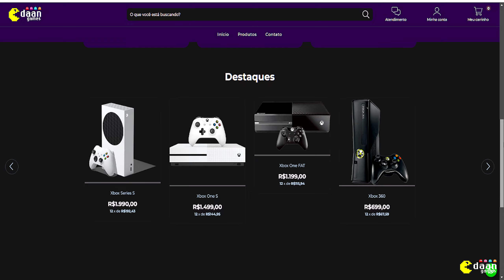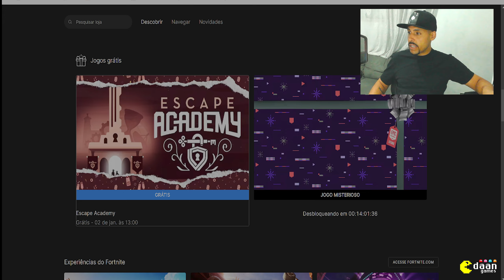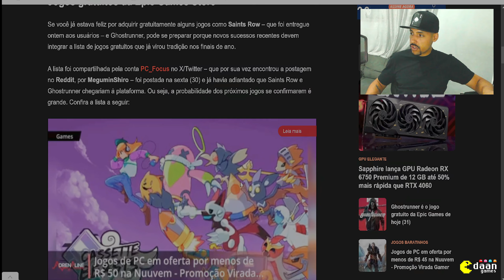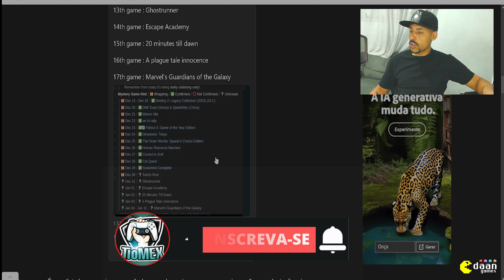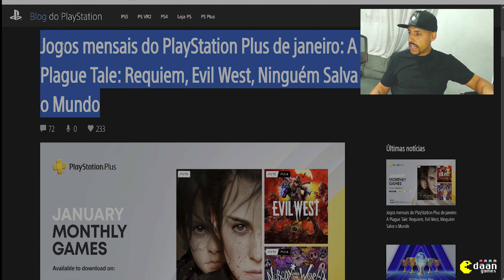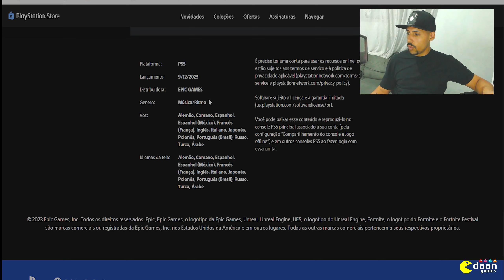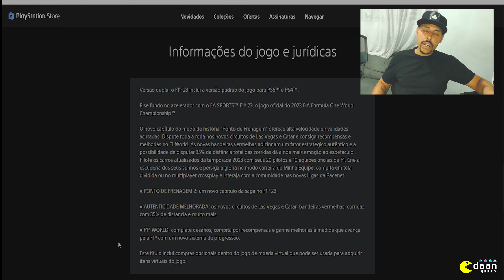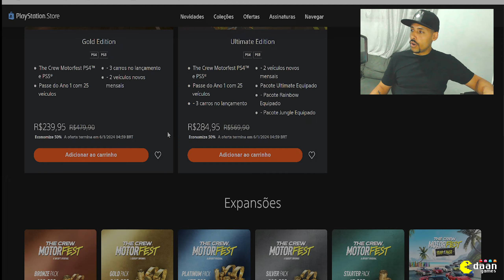VAZOU TUDO! SÓ JOGÃO DE GRAÇA NA EPIC E JOGOS GRÁTIS NO PS4